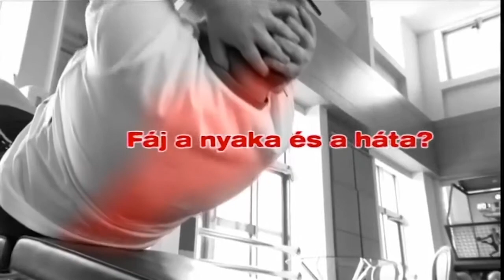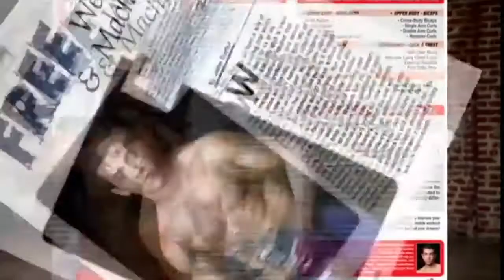Top Shop - 5 mins Shaper fitnesszgép (2015)